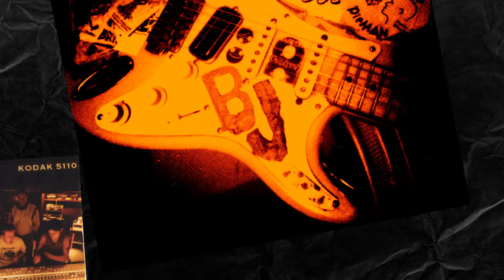Green Day - Knowledge (Live at Garatge Club, Barcelona 1994) [Visualizer]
"Knowledge" (Live at Garatge Club, Barcelona 1994) from the Dookie 30th Anniversary Super Deluxe, available as a 6-LP vinyl, 4-CD box set + up everywhere digitally now